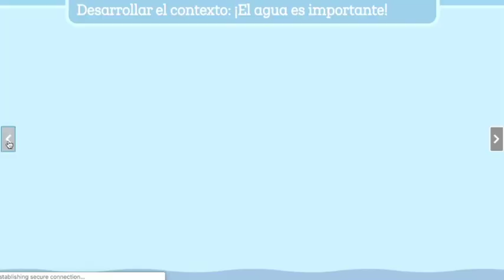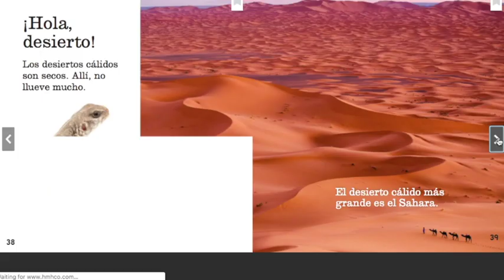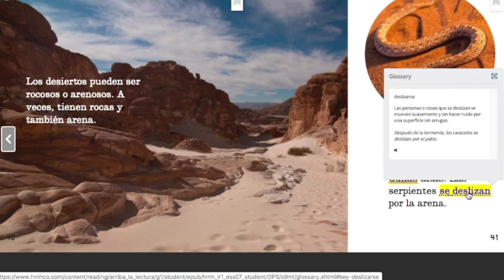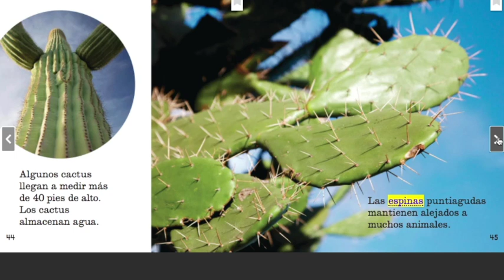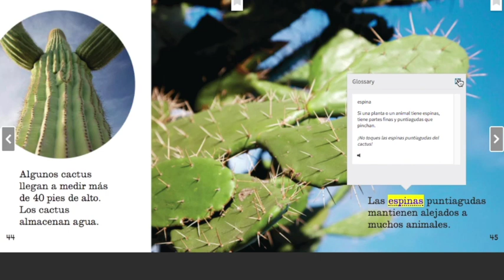A Spanish language read-aloud with Mrs. Pineda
Desiertos
Por Quinn M. Arnold
Publicado por HMH